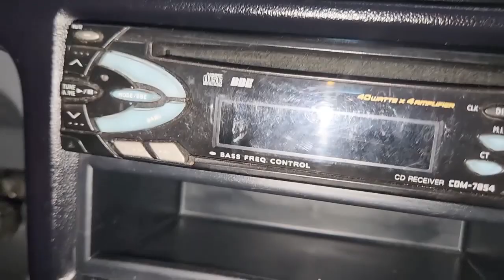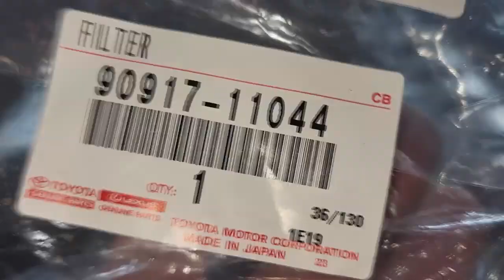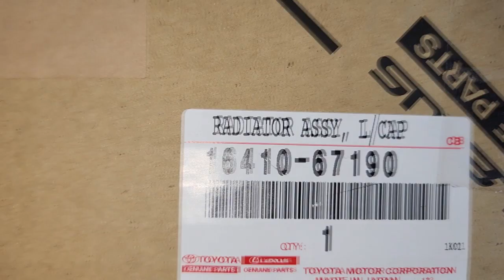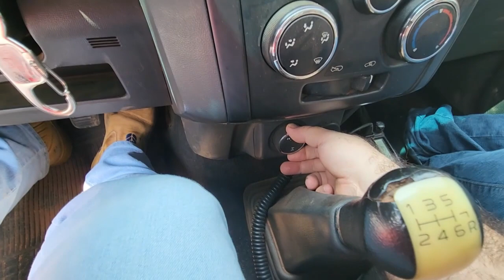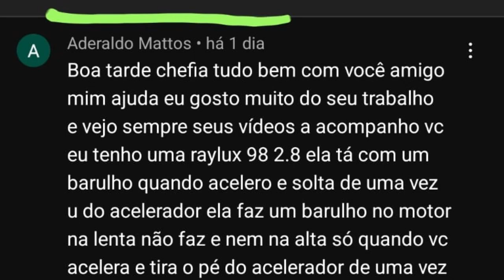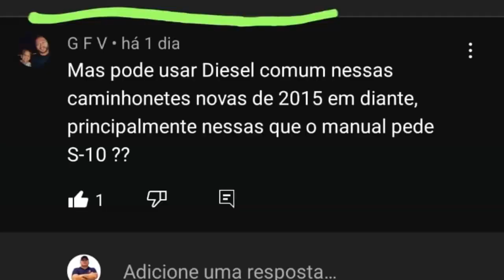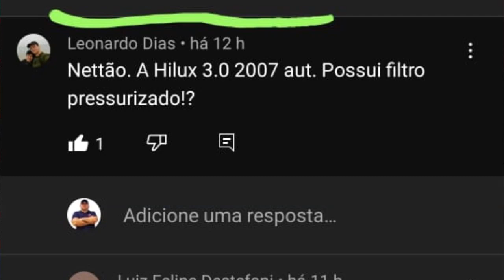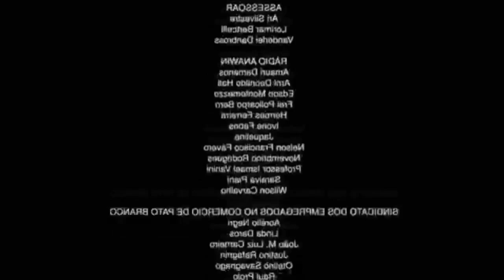EP. 857// Toyota HILUX 3.0 Turbo 2004/05 -IMPECÁVEL!- Revisão Brutal! Pergunte ao MECÂNICO NETTÃO!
O Sbizzera está aqui!!
O proprietário da Hilux Iceberg chegou até a Águia 4x4 e estamos efetuando uma Revisão Brutal na MAGISTRAL Hilux 3.0 Turbo 2004 dele, comprada ZERO KM e está com ele desde então!

"embreagem s10"
"melhor mecânica"
"mecânica chevrolet"
"melhor marca óleo s10 5w30"
"como balancear"
"review s10"
"sw4 s10"
"militec funciona"
"serviços toyota"
"oficina toyota"
"o que é hilux garbosa"
"mecânica toyota"
"manutenção toyota"
"restauração hilux"
"hilux antiga"
"diesel 4x4"
"como montar motor diesel"
"diesel 4x4"
"embreagem s10"
"melhor mecânica"